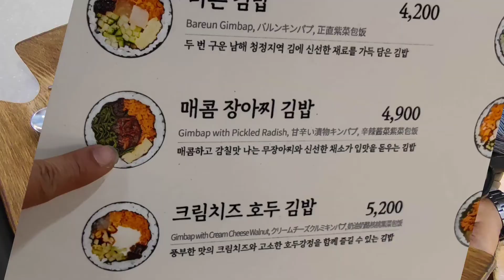Gimbap with Pickled Radish辛辣醬菜紫菜包飯 （김밥）~ 2022/11/18 Bruce 愛囉嗦の愛吃鬼系列😋